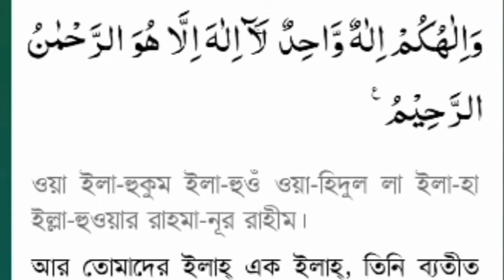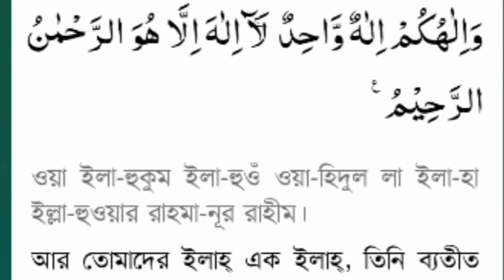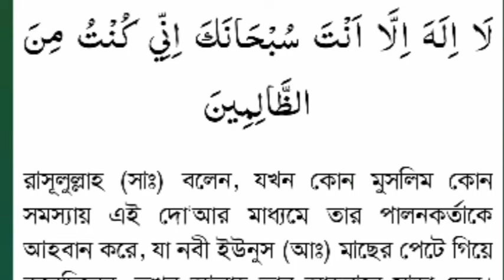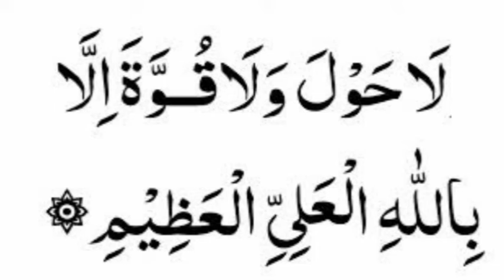বিসমিল্লাহ ১১ বার,ইসমে আজম ২০০ বার,দুয়ায়ে ইউনুস ২০০ বার,লা হাওলা ২০০ বার, খুবই পরিক্ষিত একটি আমল